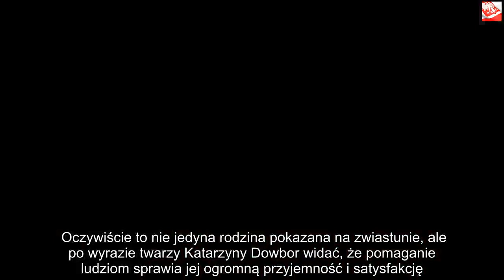„Kiedy tata zmarł, miałam półtora roku”. Tragedia rodziny poruszyła Katarzynę Dowbor | Powiększenie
Dzięki za oglądanie! Jeśli lubisz wideo, zdobądź je i udostępnij znajomym. Kliknij tutaj, Katarzyna Dowbor przeszła bardzo trudną i ciężką drogę, aby znaleźć się w tym miejscu, w którym jest teraz. Dzięki swojej pracy może pomagać wielu osobom, które zostały potwornie skrzywdzone przez los. Jedna z rodzinnych tragedii szczególnie ją poruszyła. Katarzyna Dowbor jest teraz jedną z najpopularniejszych dziennikarek oraz prezenterek w Polsce. Celebrytka w swoim życiu przeszła przez wiele trudnych chwil, które bez wątpienia znacząco ją zahartowały. Teraz jako prowadząca programu „Nasz nowy dom” jeździ po całej Polsce, aby pomóc tym, którzy bez wątpienia zasługują na to, aby podać im pomocną dłoń.Katarzyna Dowbor poruszona rodzinną tragedią Właśnie ruszyły prace nad kolejnym sezonem programu „Nasz nowy dom”, który emitowany jest na antenie telewizji Polsat. W poprzednich odcinakach mogliśmy poznać wiele wzruszających historii, za którymi stała prawdziwa ludzka tragedia.    W nadchodzących epizodach będzie podobnie, ale jedna z historii szczególnie poruszyła prowadzącą. Ciężko wręcz uwierzyć, że coś takiego mogło się przydarzyć jednej rodzinie. W tym wypadku mówimy o matce, która w wieku 40 lat została wdową, a na jej głowie nagle znalazło się zarówno utrzymanie domu, jak i wychowanie oraz opieka nad dziećmi. Niestety w pewnym momencie ich sytuacja stała się wręcz tragiczna. – Jak tata zmarł, to miałam półtora roku – mówi bohaterka jednego z przyszłych odcinków. Dziewczynka przyznała również, że w ich domu było tak zimno, że kiedy się myli, to po prostu zamarzali. W niektórych ścianach domu znajdowały się wyraźne szczeliny, które zasłonięte były jedynie przez prowizoryczny wiatrołap.  : Brak sprzętów podstawowego użytku Rodzina nie miała również normalnej kuchenki, czy ogrzewania w domu, a piec kaflowy. Problem był również z ciepłą wodą, bez której wiele osób zwyczajnie nie wyobraża sobie życia. Oczywiście to nie jedyna rodzina pokazana na zwiastunie, ale po wyrazie twarzy Katarzyny Dowbor widać, że pomaganie ludziom sprawia jej ogromną przyjemność i satysfakcję. Oczywiście remont domu nie rozwiązuje wszystkich problemów, ale jest bez wątpienia bardzo pomocny, szczególnie w takiej, jak zaprezentowana sytuacja.